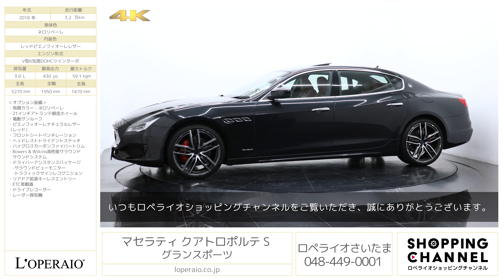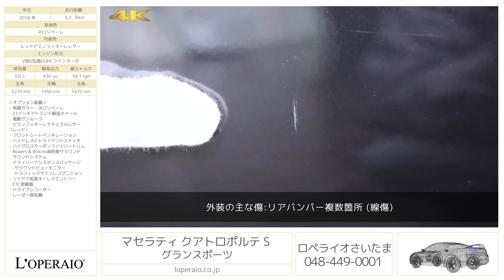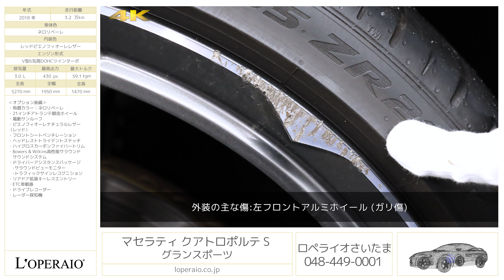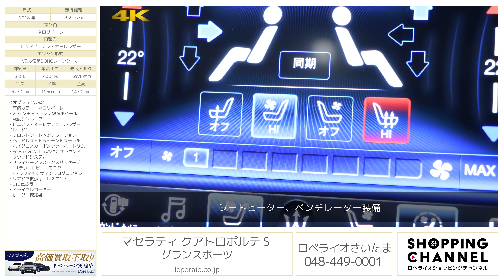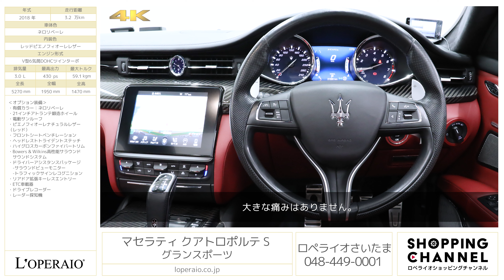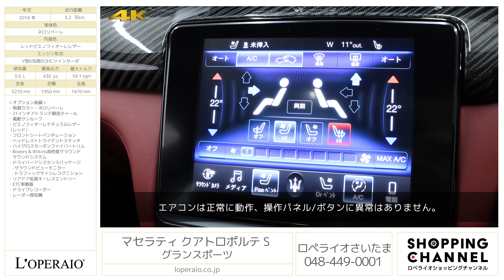マセラティ クアトロポルテ S グランスポーツ 2018年式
ネロリベーレ/レッドピエノフィオーレレザー、フロア8AT、右ハンドル、ディーラー車、取扱説明書、新車保証書【車検令和6年5月迄】

オプションカラー：ネロリベーレのクワトロポルテS グランスポーツが入庫致しました。非常にオプション装備が多い車両です。電動サンルーフやBowers & Wilkins高性能サラウンドサウンドシステムなどの快適装備からハイグロスカーボンファイバートリムや21インチアトランテ鍛造ホイールと言ったスタイリングまで拘り抜かれた1台です。
走行距離は30,000キロ台とまだまだお乗り頂ける状態です。
是非ご検討下さいませ。

・有償カラー：ネロリベーレ
・21インチアトランテ鍛造ホイール
・電動サンルーフ
・ピエノフィオーレナチュラルレザー（レッド）
・フロントシートベンチレーション
・ヘッドレストトライデントステッチ
・ハイグロスカーボンファイバートリム
・Bowers & Wilkins高性能サラウンドサウンドシステム
・ドライバーアシスタンスパッケージ
　-サラウンドビューモニター
　-トラフィックサインレコグニション
・リアドア拡張キーレスエントリー

‹グランスポーツ 専用装備›
・20インチベルセーオマシンポリッシュホイール　(オプション装着前仕様)
・グランスポーツバンパー
・ブルーインサートトライデントエンブレム
・12ウェイ電動調節式スポーツフロントシート＋4ウェイランバーサポート（ヒーター付/メモリー機能付）
・ピアノブラックハイグロスウッドトリム　(オプション装着前仕様)
・スポーツステアリングホイール
・INOXスポーツペダル

‹主要装備›
6エアバッグ、純正ＨＤＤナビゲーション＋TV＋、3スポークレザーステアリング、／シフトレバー、レザーシート、シートヒーター、3メモリーパワーシート、ランバーサポート、ワンタッチパワーウインドウ、イージーエントリー、クルーズコントロール、トリップメーター、照明バニティミラー、フロント／リアアームレスト、カップホルダー、電動オープングローブボックス、左右独立式オートエアコンディショナー、オートライト、オートワイパー、電動調整格納式ドアミラー、、リアパークセンサー、バイキセノンヘッドライト、ヘッドライトウォッシャー、フロント／リアフォグランプ、ABS、EDB、ASR、イモビライザー、キーレス

‹主要諸元›
3.0L V型6気筒DOHCツインターボ、430ps/59.1kgm、全長×全幅×全高mm 5270×1950×1470mm、車両重量 2000kg